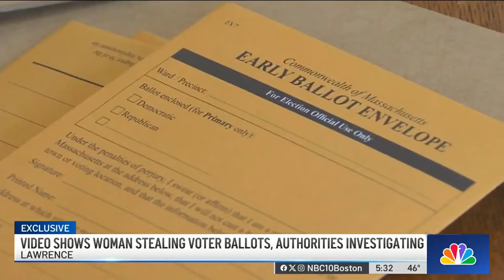Video allegedly shows woman stealing ballots from Lawrence mailbox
Officials are looking into allegations of possible voter fraud in Lawrence, Massachusetts, and NBC10 Boston has obtained video footage from a man’s home that appears to show a woman removing ballots from his mailbox.